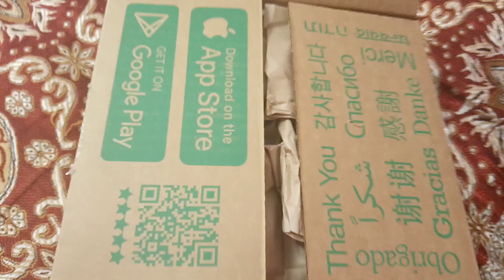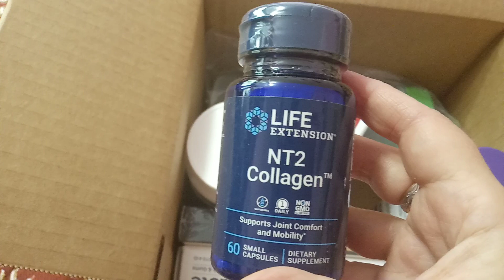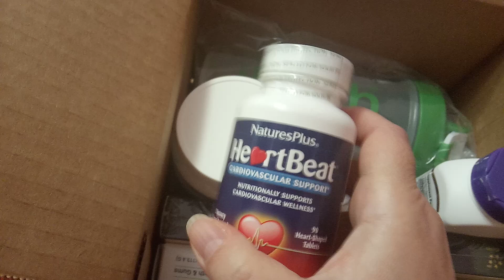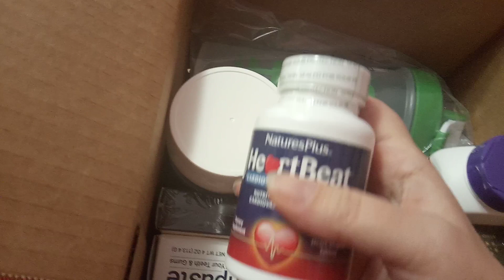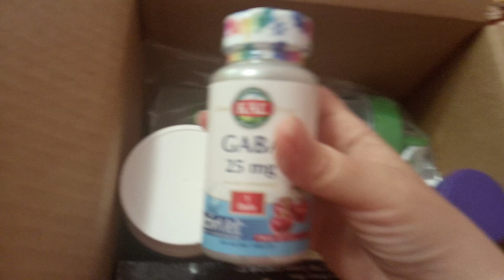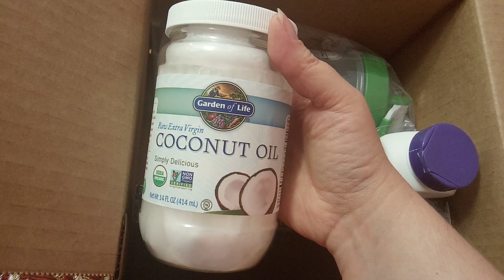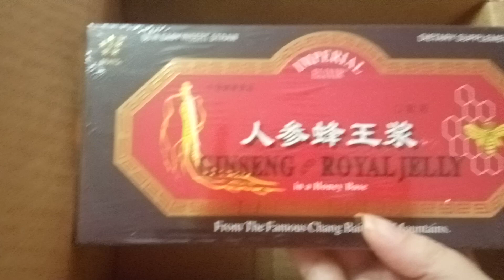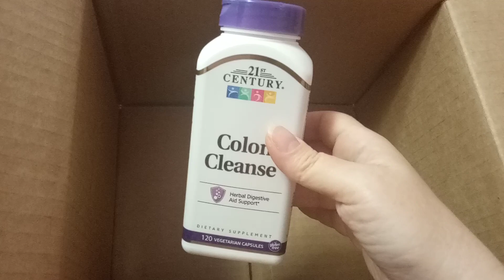Распаковка посылки с сайта IHERB iherb​​​​​айхерб​​​​​​ распаковка ПОСЫЛКА НОМЕР 1 ЗА СЕНТЯБРЬ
1 21st Century, Colon Cleanse, 120 вегетарианских капсул
2 Life Extension, зубная паста, натуральный вкус мяты, 113,4 г (4 унции)
3 Imperial Elixir, женьшень и маточное молочко, 10 флаконов по 10 мл (0,34 жидк. унции)
4  Boiron, Single Remedies, Гистаминовый дихлоргидрат, 30C, прибл. 80 гранул
5 iHerb Goods, бутылка-шейкер с шариком для смешивания, зелёный цвет, 28 унций
6 Nature's Plus, HeartBeat, поддержка сердечно-сосудистой системы, 90 таблеток в форме сердца
7  Garden of Life, Необработанное кокосовое масло холодного отжима, 414 мл (14 жидких унций)
8 KAL, ГАМК, с вишневым вкусом, 25 мг, 120 микротаблеток
10  Pyunkang Yul, омолаживающий крем для кожи вокруг глаз с черным чаем, 25 мл (0,85 жидк. унций)